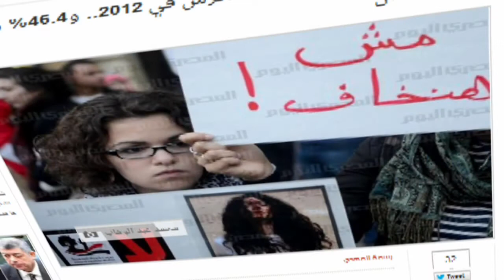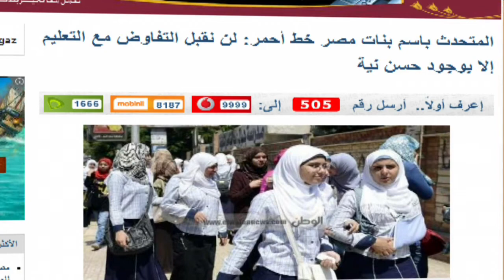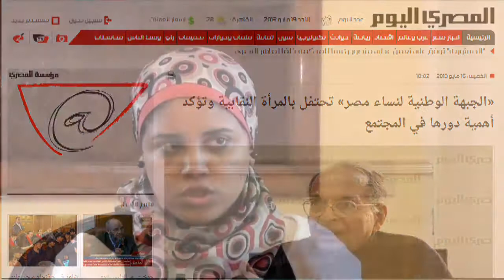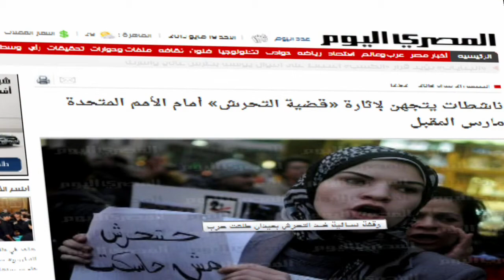كيفية تناول قضايا النساء والاعتداءات الجنسية في الإعلام بمصر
عقدت نظرة للدراسات النسوية لقاء يوم 12 مايو 2013 مع الإعلاميات والإعلاميين بمختلف وسائل الإعلام لمناقشة كيفية تناول قضايا النساء المختلفة والتي تشمل العنف والاعتداءات الجنسية. وهدف اللقاء إلى التعرف على الصعوبات التي تواجه الإعلاميين والصحفيين في تغطية تلك القضايا، ومشاركة قائمة أولية مع المشتركين في اللقاء تتضمن إرشادات يجب إتباعها في تغطية قضايا النساء المختلفة ومناقشتها لتطويرها.